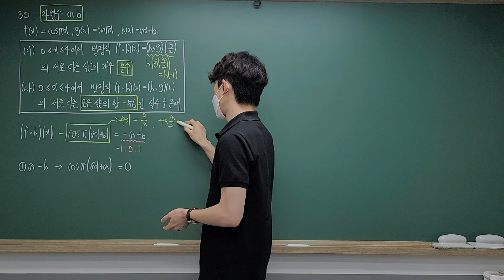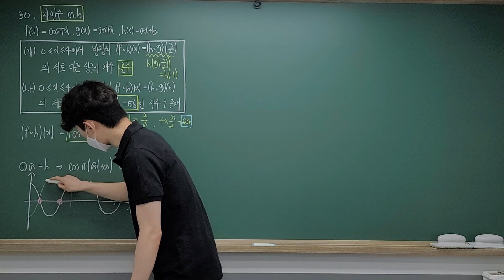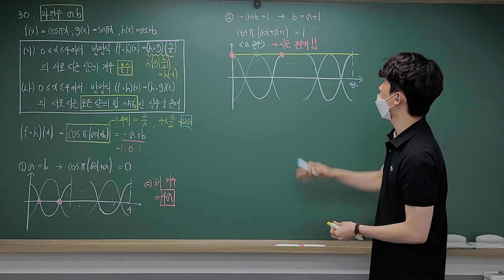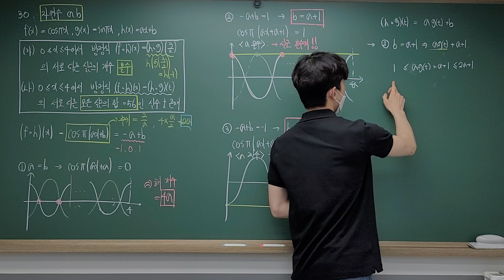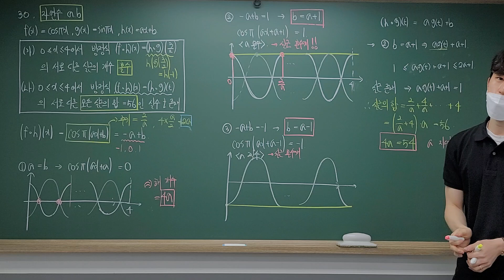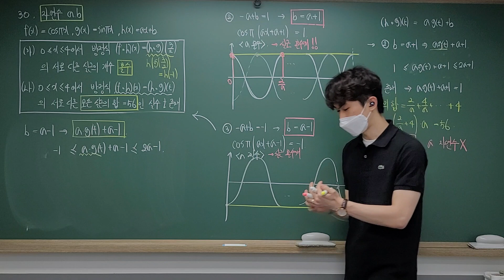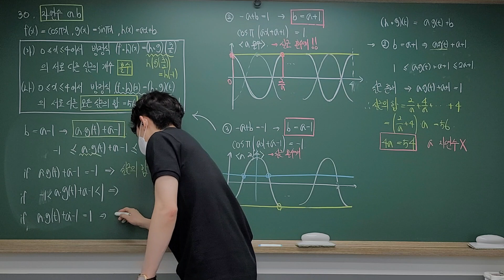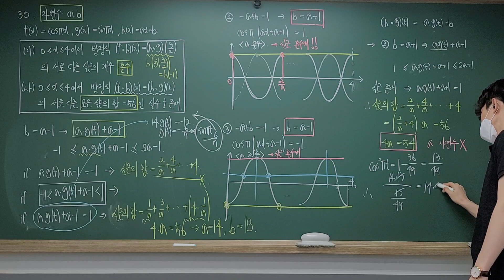2021 고2 6월 모의고사 수학 30번 해설강의!!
2021 부산광역시 교육청 주관 고2 6월 모의고사 30번 해설강의입니다.